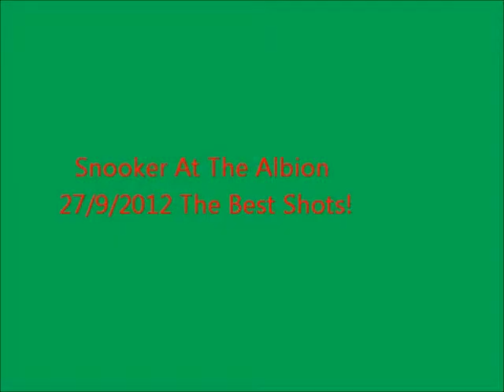Snooker At The Albion 27/9/2012 The Best Shots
Here Are The Best Shots At The Snooker Albion In Week 38 In 2012!